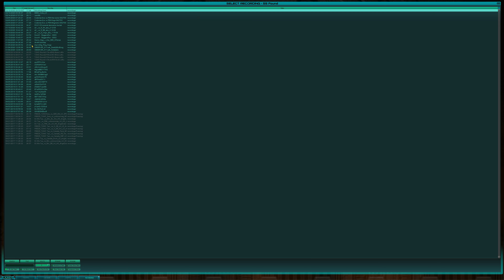E vs AE. - Xargon - Map: Quagmire (x) - 21/01/2003 - Tribes 2 Oceania Classic CTF 12v12 4K 60FPS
Exiled Team:
[EL]-Aza-
e || -Plasma-
e || Bruticus
e || Che^
e || Cruger
e || defy_
e || jazzy jaff
e || JB
e || King Camo
e || Raiden-
e || Spyduh
e || Xargon

Alter Electus Team:
-Carnifex-
AE -Omino-
AE -ThE Gn0mE-
AE Chickenboo
AE dirtYbird
AE Eowyn
AE Farks
AE Krooz-
AE Lt Homosalad
AE Mistryl
AE sen-
AE Valutus

Search the TWL demo archive I've prepared with over 10,000 different source recordings from thousands of tribes matches here:

Search the TWL clan listings page which has links to old clan sites and other old information list rosters and match results:

Did you know people still play T1, T2, T:V & Tribes Ascend?
Did you know there's a new game being worked on called Midair: Community Edition?

Join the community in these discord channels:

Starseige : Tribes (LT and Base pickup games still happening regularly in 2019!)
Oceanic Tribes Ascend (still pugging as of 1/6/18)
Net 247 - Hosts Australian Tribes / Tribes 2 and other old-school game servers
- Even Tribes:Aerial Assault on PS2 still has some action going!